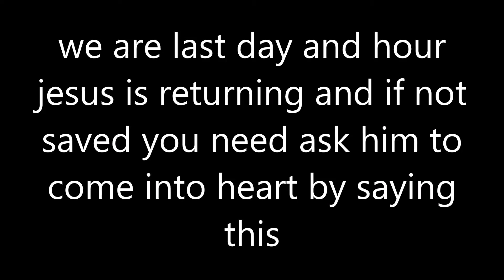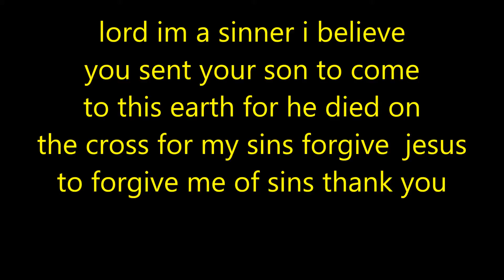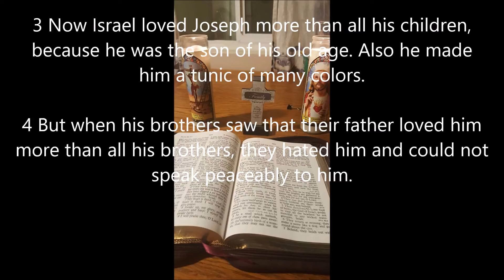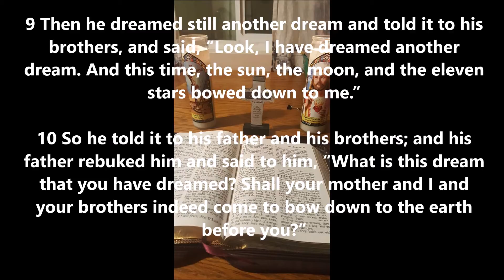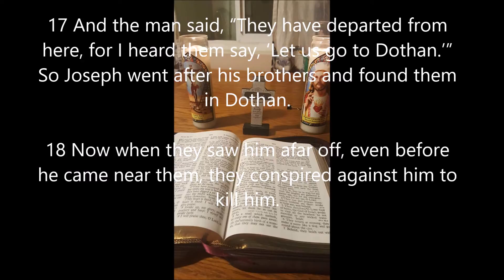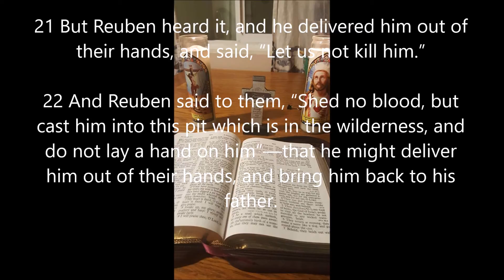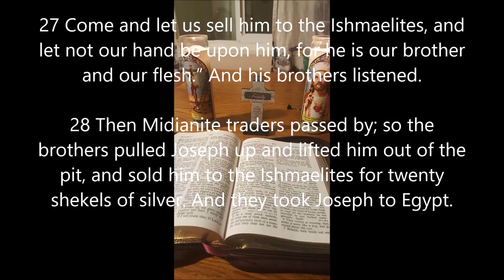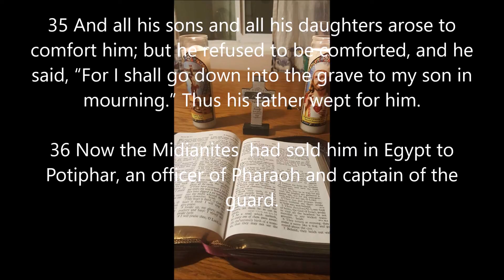the book of genesis 37